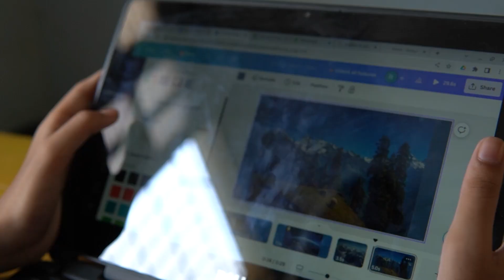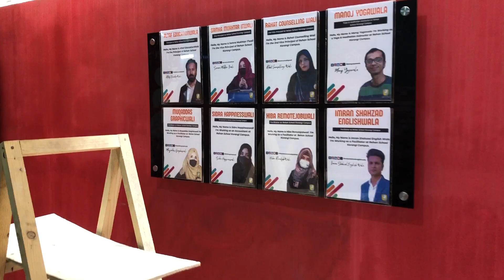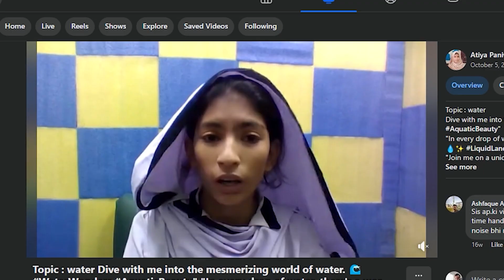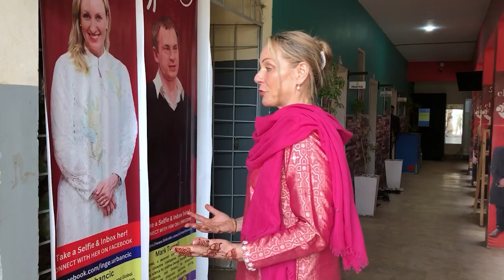Rehan Allahwala Explaining About Rehan School System | Complete Speech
Please come and visit the Rehan School Munawwar campus.
Address: Shaheed e Millat road, opposite PAF Falcon Society.
Please come and visit us to take a tour of the school.
Address: Karachi Administration Employees Housing Society Block 6 KAECHS, Karachi.

Rehan Allahwala began his speech by expressing gratitude for receiving the Education Legend Award and extended his thanks to the event organizers. He emphasized the importance of showing appreciation, something he feels is often neglected in society. He then shared his critical view of the traditional schooling system in Pakistan, explaining that he chose not to send his children to conventional schools because he believed they failed to fulfill their intended purpose. Instead, he created a school in Karachi that focuses on AI and internet-based education, reflecting his vision for the future of learning.

Rehan discussed the significant shifts in power dynamics throughout history, from physical strength to industrial power, and now to the era of information. He emphasized that the arrival of AI has rendered much of the information we've accumulated less valuable, urging a rethinking of how education should adapt to these changes. He criticized the current state of education for not leveraging the potential of AI and the internet, noting that despite widespread access to smartphones and affordable internet, the country has not fully utilized these resources.

He also addressed Pakistan's economic challenges, expressing his frustration with the country's reliance on external aid and low per capita income compared to other nations. Rehan called for a focus on practical education that empowers students to solve real-world problems, such as the country's infrastructure issues. He shared his school's unique curriculum, which includes daily TED Talks, interviews, video creation using AI tools, and activities like yoga and meditation, all aimed at developing critical thinking and problem-solving skills.

In his concluding remarks, Rehan urged the audience to visit his school in Karachi and engage with the students who are being trained to become future leaders. He expressed his desire to free the country from poverty and humiliation, drawing from his personal experiences with visa rejections due to his Pakistani passport. Rehan reiterated the need for change in the education system to prepare the next generation for a rapidly evolving world, emphasizing that actions, not just knowledge, will shape the future. He ended his speech with a call to action, encouraging everyone to work towards a better future for Pakistan, and expressed willingness to face any consequences if his words caused offense.